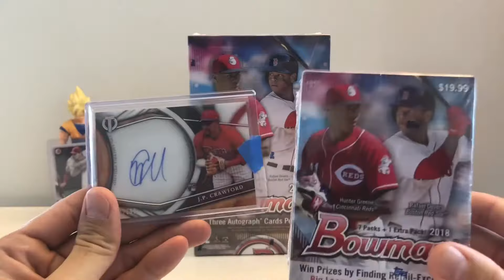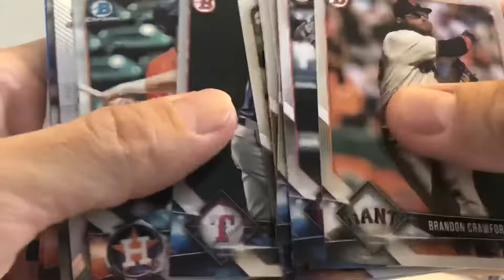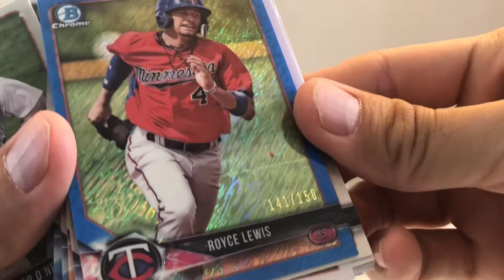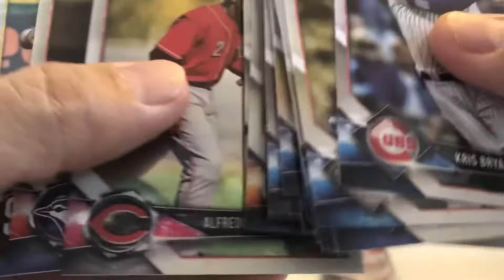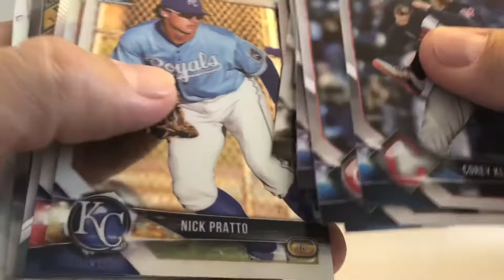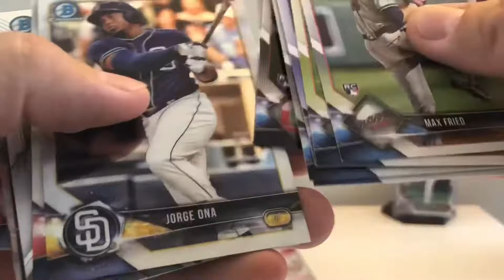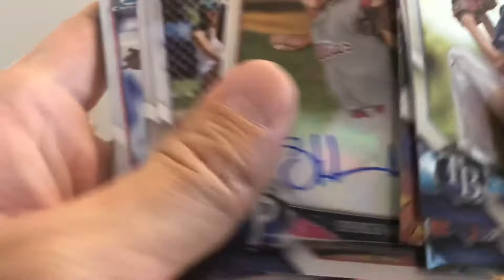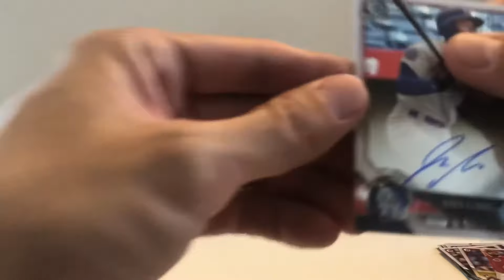2018 Bowman Baseball break #7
Thank you for the 100+ subs !! Really really appreciate it.

   let me know if you want to be entered in the
   comments.

   you want to be entered in the comments.

• I will select two winners

• Prizes
• 1) 2018 Topps Tribute RC Auto of J.P Crawford

• 2) 2018 Bowman Blaster Box

• Deadline to enter is May 5th, 2018

• Two WINNERS will be chosen on May 6th, 2018

• If you have any questions, please ask in the